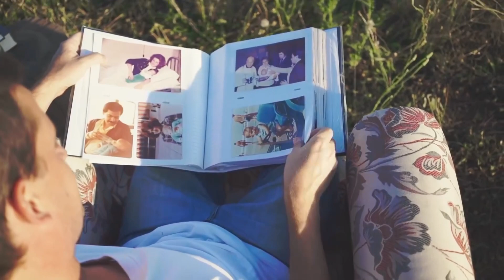Pablo Martínez: El catequista instagramer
Compartimos la nota con el catequista, instagramer, twittero y músico Pablo Martínez.